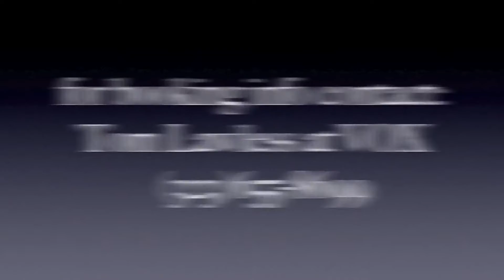Erin Fitzgerald Video Game Demo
JRPG demo coming soon. there were too many to include in this one.